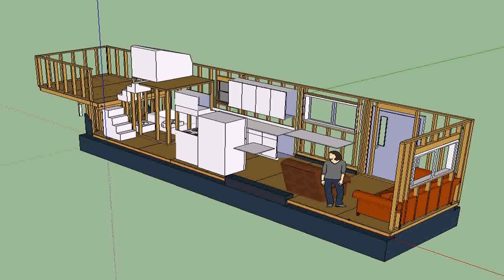Tiny House Beach Nc